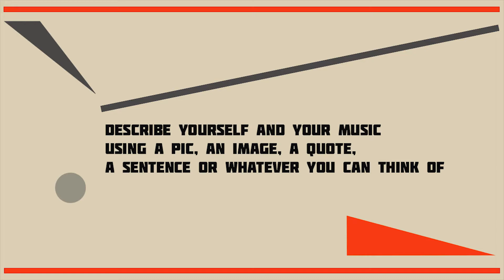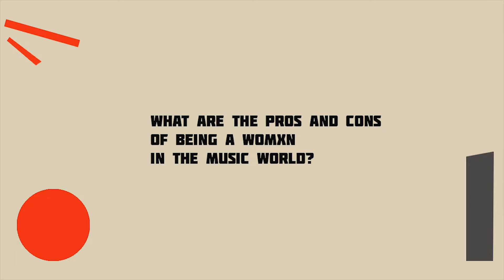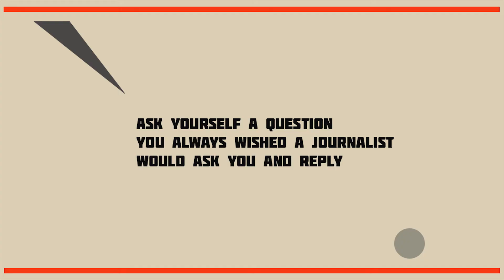POCHEMUCHKA - LARA JONES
Sixth episode of Pochemuchka, Florilegio's interview series.
Digital conversations with analog touches.